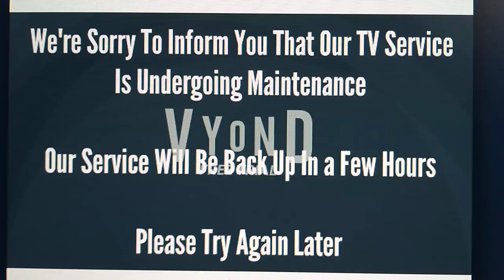Simon & Catherine Breaks The TV/Grounded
This Is My First Episode Of Princess Peach's Fake Parents Gets Grounded Series